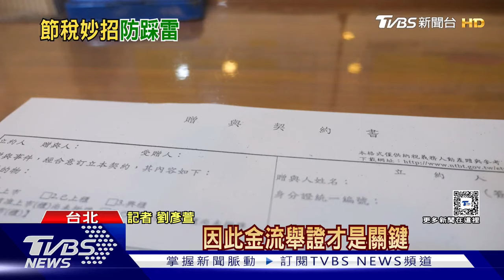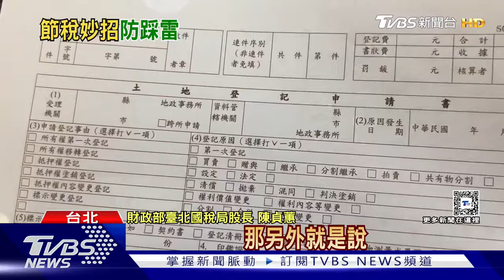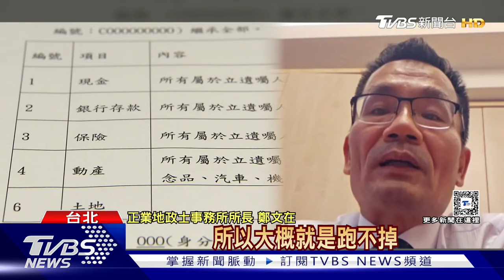遺產稅節稅妙招小心踩雷! 「這方法」賣屋恐繳重稅｜十點不一樣20241029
隨著社會高齡化，愈來愈多人關注財產該怎麼給子女，才是最安全的，又能節稅。像是遺產稅的節稅方式有很多種，其中夫妻財產差額分配請求權，可以讓遺產總額大幅減少，少繳很多遺產稅。但專家提醒，這種方法適合用在現金、股票等遺產，用在不動產可能會踩雷，日前有民眾要賣屋時，就發現竟然得繳1100萬土增稅。